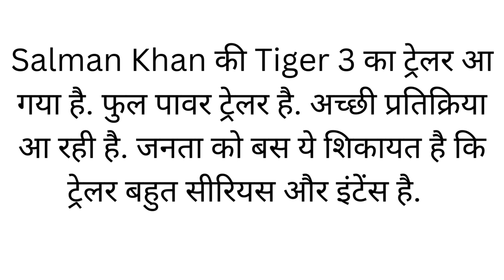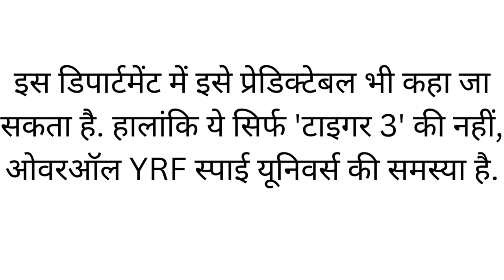Tiger 3 Trailer | Salman Khan, Katrina Kaif, Emraan Hashmi | Maneesh Sharma | YRF Spy Universe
Tiger and Zoya are back - to save the country and their family. This time it’s personal! Tiger3 arriving in cinemas on 12th November. Releasing in Hindi, Tamil & Telugu.

► YRF New Releases:

 • YRF - New Releases

Stay in the filmy loop:
► Follow us on X: Twitter/yrf

🎬 Movie Credits:
Starring: Salman Khan, Katrina Kaif, Emraan Hashmi
Director: Maneesh Sharma
Producer: Aditya Chopra
Co-Producer: Akshaye Widhani
Screenplay: Shridhar Raghavan
Director of Photography: Anay Om Goswamy (ISC)
Lyrics: Irshad Kamil, Amitabh Bhattacharya
Dialogues: Anckur Chaudhry
Story: Aditya Chopra
Associate Producer: Rishabh Chopra
Executive Producers: Sudhanshu Kumar, Sanjay Shivalkar
Production Designer: Mayur Sharma
Editor: Rameshwar S. Bhagat
Director of Choreography: Vaibhavi Merchant
Sound: Pritam Das, Ganesh Gangadharan
Action Directors: Franz Spilhaus, Oh Sea Young, Sunil Rodrigues (ROD)
Costume Designers: Anaita Shroff Adajania, Alvira Khan Agnihotri, Ashley Rebello, Darshan Jalan
Visual Effects Studio: yFX
Casting Director: Shanoo Sharma
Trailers & Promos: Mohit Sajnaney
Release Date: 12 November 2023

Tiger 3 Trailer:
Original Tiger Theme Composition: Julius Packiam

About YRF Spy Universe:
YRF Spy Universe is a first of its kind cinematic universe of spy thriller films in India. The first film in the universe, "Ek Tha Tiger," starring Salman Khan and Katrina Kaif was released in 2012, followed by its sequel "Tiger Zinda Hai" in 2017. The third film in the universe, "War," was released in 2019 and starred Hrithik Roshan and Tiger Shroff in pivotal roles. The recent release Pathaan (2023) starring Shah Rukh Khan, Deepika Padukone and John Abraham is the fourth instalment in the spy universe franchise.

All the films of the Spy Universe are blockbusters with Pathaan being the all-time highest grossing Hindi film ever. The YRF Spy Universe is now one of the biggest IP’s in the history of Indian cinema. The next film from this franchise is Tiger 3 releasing this Diwali!